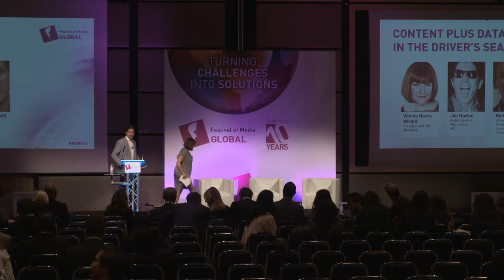Content Plus Data in the Driver's Seat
Data makes the world smarter. And now, data makes content smarter, too. Innovative content and data strategies lead the charge, connecting consumers and creators with authentic, personal content experiences on any - and every - device. It's never been easier to connect with the experiences we want, whether on the apps we use or the videos we view, and it's all thanks to the combination of content and data.

Wenda Harris Millard, President and COO, Medialink

Jim Norton, Global Head of Media Sales, AOL

Richard Hartell, Global President, Business Transformation, Publicis Media